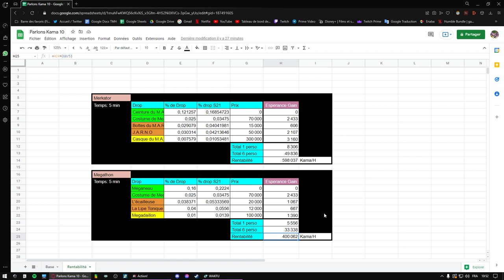💰Parlons Kama - Des BOSS (pas si) ULTIME. - Wakfu (Astuce Kama)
=== LA DESCRIPTION ===
Aujourd'hui dans cette épisode de Parlons Kama, nous allons parler de deux ancien artéfact d'une mise à jour oubliée.

...Et désolé pour mon état grippal.

Xxiuk - Beach